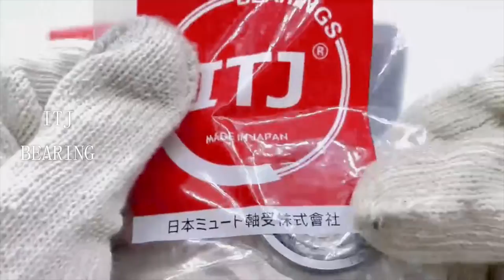ITJ TAPER ROLLER BEARING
ITJ taper roller bearing inside details dispaly#taperrollerbearing#ITJbearing#Japanbearing